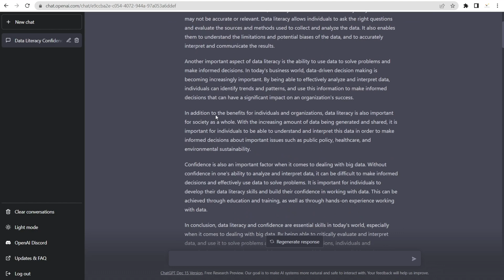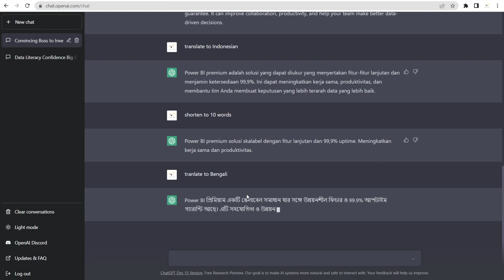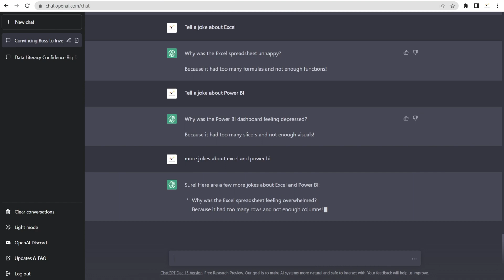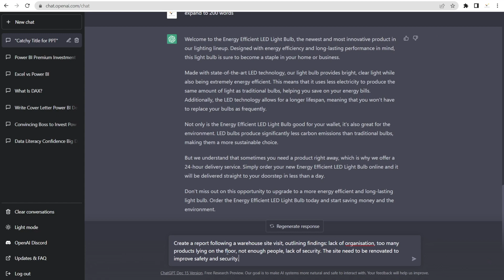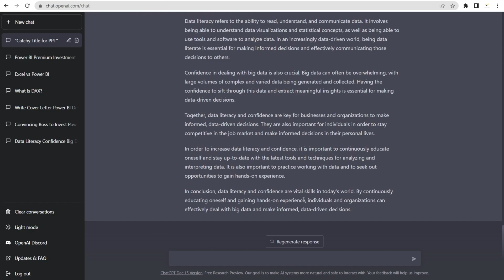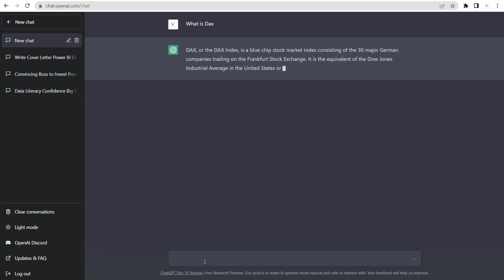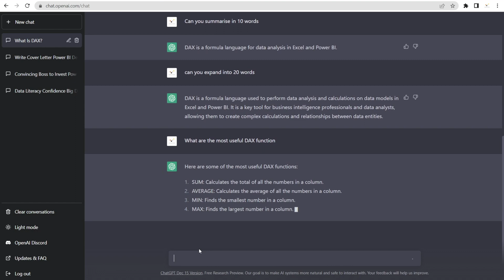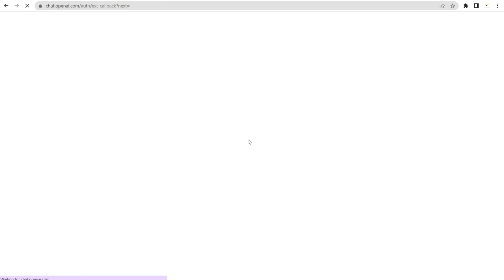ChatGPT - The Secret Weapon To Get Ahead! Watch the Demo & Tutorial with Excel + Power BI Examples!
If you want to learn only one new thing in 2023 to complement your Excel and Power BI skills... let that be about learning how to use ChatGPT : The All-In-One Artificial Intelligence (AI) Solution for a Successful Career, Boost Your Skills, Ace Your Job Search, and Get Expert Help with DAX, Power BI and Excel.

In this video tutorial, you'll learn how to use ChatGPT to revolutionize your life and maximize your productivity. From various demo and examples, you will discover how ChatGPT can transform your day to day life, by making something that is otherwise difficult, time consuming and complex super easy...

This video will also teach you how to overcome weaknesses with words and help you to excel in your job using ChatGPT . You'll learn how to create Excel and Power BI related presentations, translate materials from English to other languages , create icebreakers suggestions, write emails and tell jokes associated with Excel and Power BI using this tool. You'll also learn how to use ChatGPT to create reports, essays, and heartwarming stories that can help you in your career as well as in your personal life.

Finally, this video will also show you how ChatGPT can help you prepare for a job in Power BI development by providing tips on writing cover letters, resumes, and answering commonly asked interview questions.

You'll also learn how to use ChatGPT to create an essay about the importance of data literacy and let ChatGPT show you how to use DAX functions in the context of Excel and Power BI.

Overall, this video is packed with valuable information and tips for using ChatGPT, filled with real world demo and examples associated with Excel and Power BI, which will transform your day to day life, enhance your communication skills, improve your Excel and Power BI data analysis skills and succeed in your career.

Hope you enjoy this video tutorial, get to learn something new and can change your life for the better !!!

Cheers,
Isabella Susilowati

Timelines:
00:00 Introduction
00:57 ChatGPT Can Help Us To Excel At Work
05:04 ChatGPT Can Overcome Our Weaknesses With Words
08:35 ChatGPT Can Help Us Find A New Job
11:21 ChatGPT Can Help Us Learn New Technical Expertise
14:23 How To Sign Up to ChatGPT

LA78